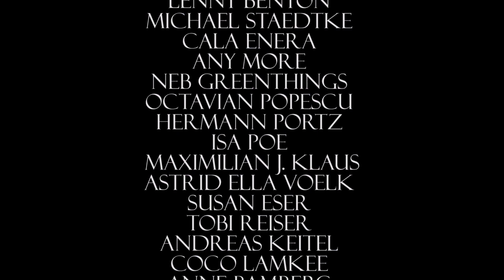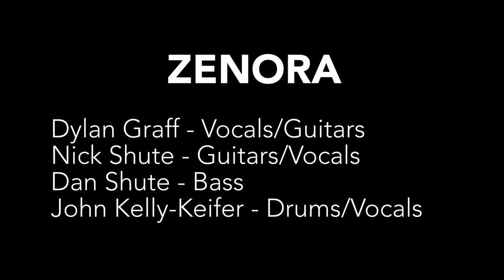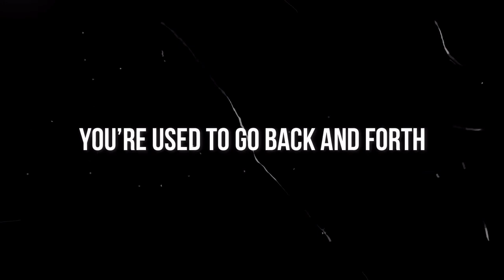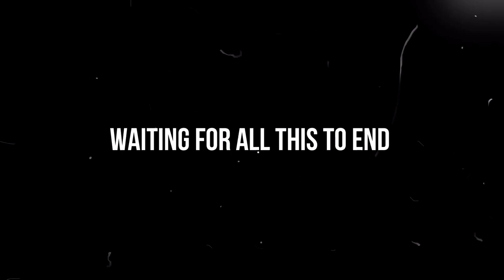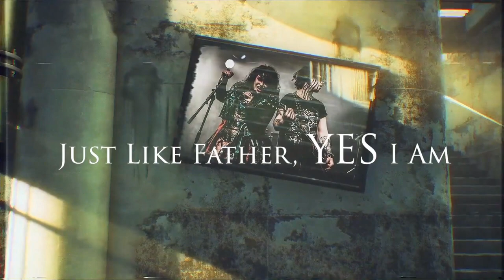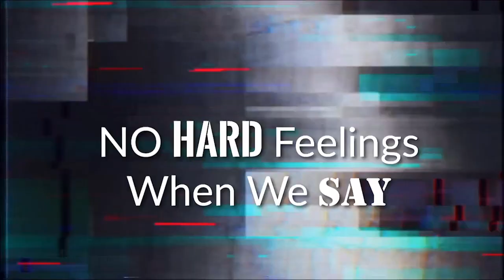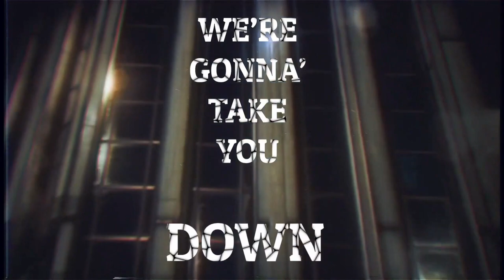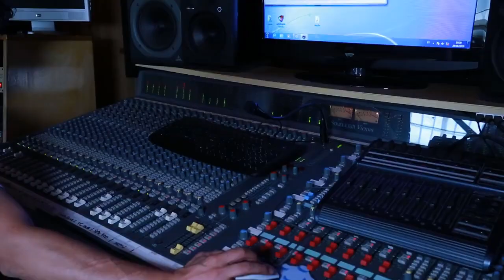ROCK WARS TV EPISODE 4 2020 GRAND CHAMPIONSHIP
12 Champions compete and 1 will be crowned 2020 Grand Champion. To vote simply comment the name of the band you want to win. Thank you to the Uber talented Karly Jewell for co-hosting the show.

August Champions Brad Cook
July Champions Lords of Salem
June Champions Blood Dealers
May Champions Bouncing Betty
April Champions Dzioff
March Champions The Age of Ore
February Champions Zenora
January Champions Raging Ode
December Champions Elevation Falls
November Champions Religion of Tomorrow
October Champions Gotfire
September Champions Blue Dog Cruiser

If you like what I am doing please consider buying me a beer.